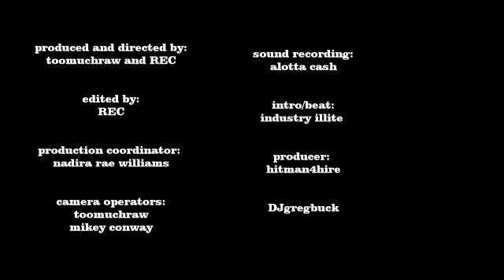R6Cypher - Episode 7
Episode 7 ft. Montana Blak, Rich White, Bey, Voss, Hitman4Hire, Blizzy BeatDaBeatUp, Bucky Da Heartbreaker, Standin Cannon, King Skitzoe, Kane Mayfield
Beat by Castell (HitMan4Hire)
Location: Premier League (2nd & Girard)